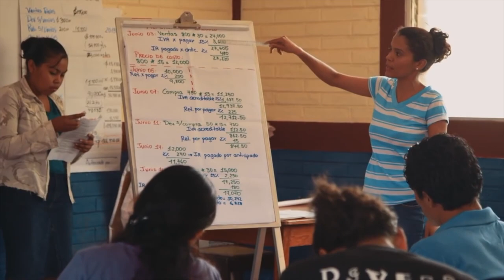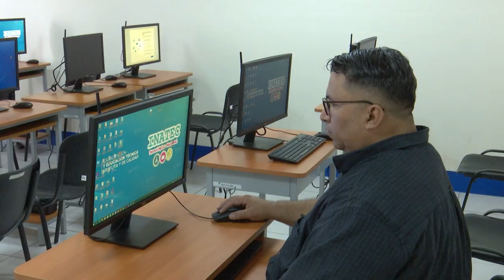Mención Especial Día internacional de LosTrabajadores